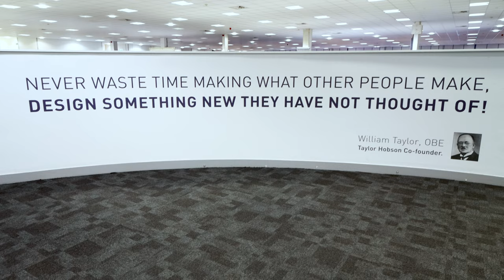Discover Taylor Hobson | The Metrology Experts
Taylor Hobson’s global reputation extends over 130 years, where we have been designing, developing, and delivering contact and non-contact measuring solutions.

Working closely with some of the world’s leading manufacturers in the field of optics, bearings, aerospace, automotive & renewable energy industries...

Taylor Hobson was AMETEK’s first international acquisition in 2004 and formed the cornerstone of what is now the highly successful Ultra Precision Technologies Division. AMETEK Inc. is a $5B global diversified manufacturer of electronic instruments and electromechanical devices with 150 operating locations in 30 countries enabled by ~18,000 colleagues worldwide.

When you join Taylor Hobson, your opportunities are unlimited.